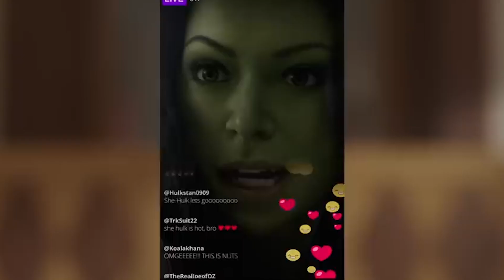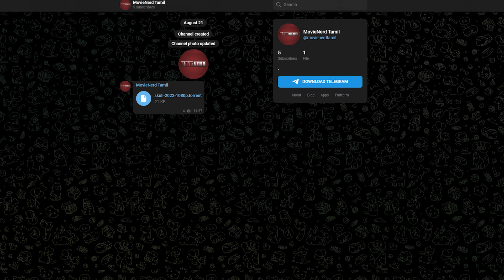Ezra Miller apologizes, Baby spiderman in Sony, Godzilla vs Kong 2 | Weekly Movie Updates | TAMIL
In this video we discuss about the updates happen last week and trailers released last week which are interesting.

Source :
All of my videos are purely referenced from other fandom pages, news articles, fandom channels and many other outside sources. Hence, I don't own the legal rights of information shared with any of my videos.